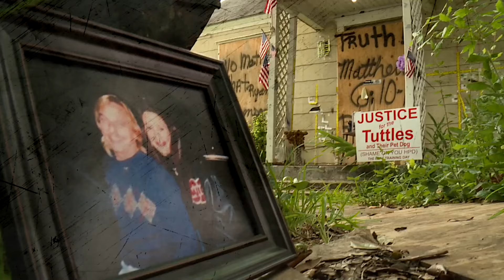Do you think there’s a pathway to not-guilty?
In a few days, the downtown Houston courthouse will become the epicenter of one of the city’s most anticipated trials.